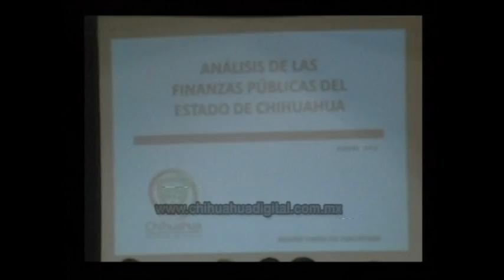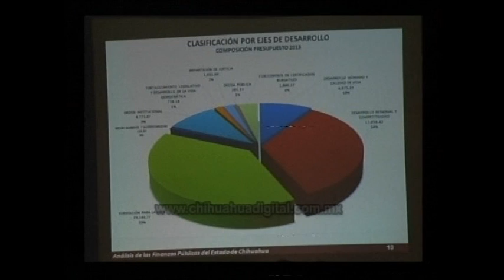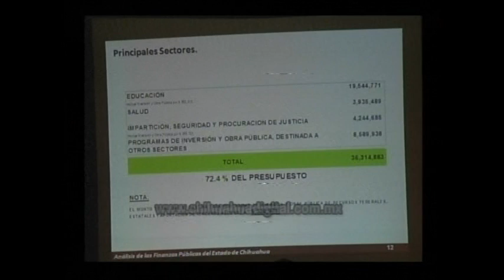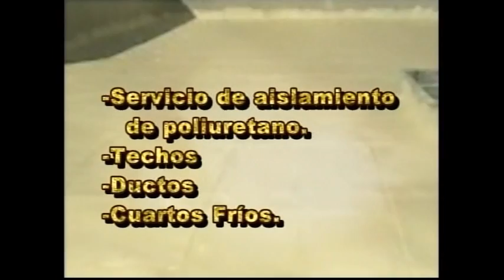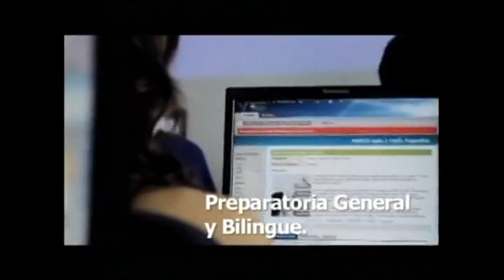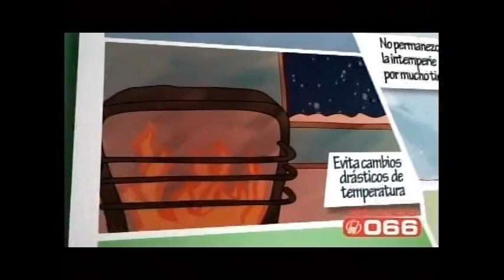Chihuahua Digital Tv 23 de Enero del 2013.